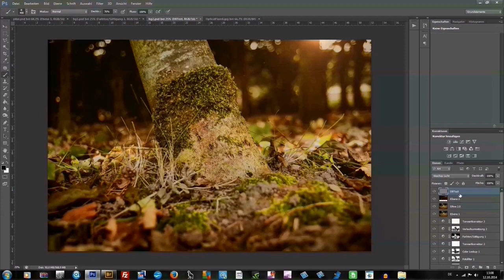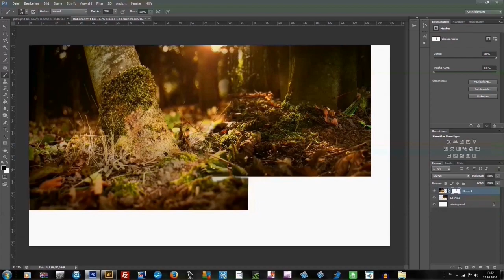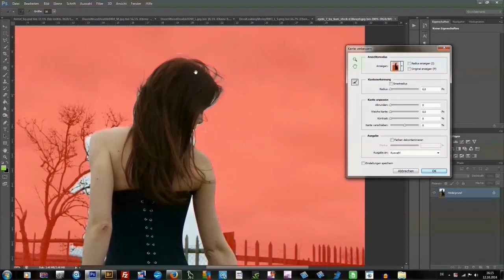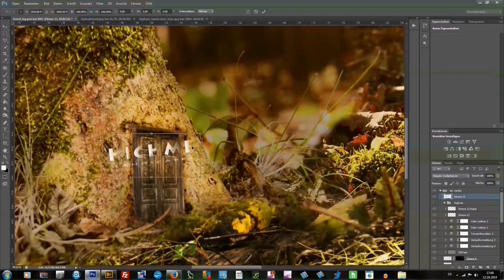SPEED ART Photoshop - Livin' Next Door To Alice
Making Time: 4 h
Layers: 67
Photoshop CS 6
Photo-Link HiRes: